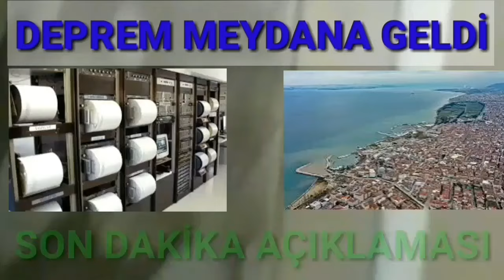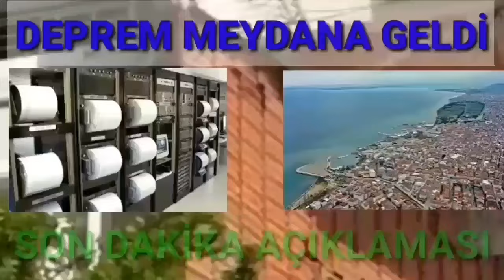KÖTÜ Haber! Korkutan Şiddetli DEPREM! SON DAKİKA Açıklaması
Avrupa Akdeniz Sismoloji Merkezi tarafından yapılan açıklamada, Kibrista 6.4 büyüklüğünde bir deprem meydana geldiği bildirildi.

EMSC, depremin Jujuy eyaletinde yer alan San Salvador de Jujuy kentinin 173 kilometre batısında ve yaklaşık 171 kilometre derinlikte meydana geldiğini açıkladı.